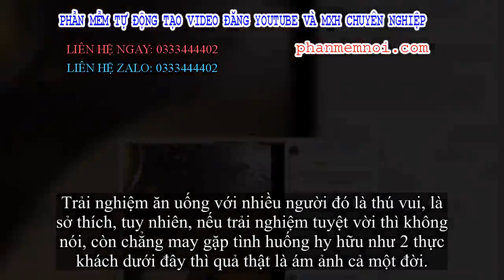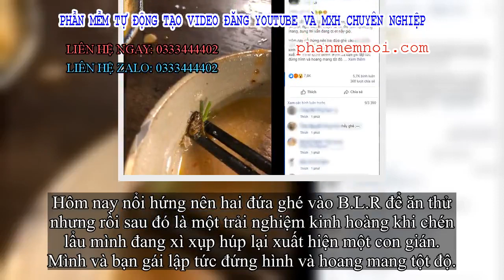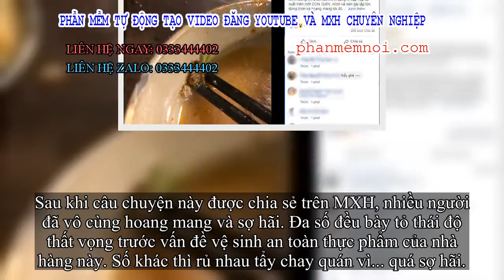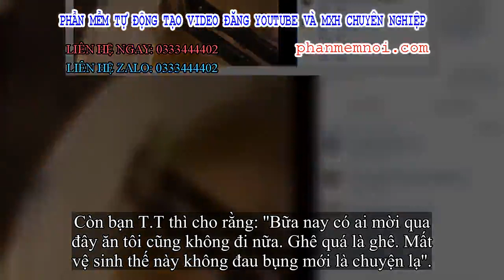✅ Đang xì xụp húp nước lẩu, chàng trai kinh hoàng phát hiện con gián nằm chình ình trong nồi từ bao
Đặt Mua  Qua ZALO 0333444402

✅Trải nghiệm ăn uống với nhiều người đó là thú vui, là sở thích, tuy nhiên, nếu trải nghiệm tuyệt vời thì không nói, còn chẳng may gặp tình huống hy hữu như 2 thực khách dưới đây thì quả thật là ám ảnh cả một đời.
Mới đây, lại thêm một nhà hàng ở Sài Gòn bị "bóc phốt" vì có dị vật là gián chết trong nồi lẩu. Câu chuyện được tài khoản Facebook tên T.P.C đăng tải đã ngay lập tức gây xôn xao MXH.
Trải nghiệm kinh hoàng này đã thu hút gần 8.000 lượt like chỉ sau ít giờ đăng tải. Ảnh chụp màn hình
Theo như anh bạn này chia sẻ, anh cùng bạn gái của mình vào một nhà hàng tại Sài Gòn ăn món lẩu. Trong lúc cả 2 đang ăn uống ngon lành thì bất ngờ phát hiện một con gián đã chết trong nồi lẩu.
Quá sợ hãi, anh chàng đã báo cáo với nhà hàng thì được hỗ trợ không tính tiền bữa ăn đó. Tuy nhiên, về đến nhà anh vẫn có cảm giác sợ hãi, mắc ói và phải ngồi nhà vệ sinh liên tục nên đã đăng đàn cảnh báo tới mọi người.
''Mình viết review này trong lúc đang ngồi trong nhà vệ sinh, nghĩ tới vẫn thấy mắc ói, ớn lạnh và hoang mang, bụng thì vẫn đang ọt ẹt nãy giờ.
Hôm nay nổi hứng nên hai đứa ghé vào B.L.R để ăn thử nhưng rồi sau đó là một trải nghiệm kinh hoàng khi chén lẩu mình đang xì xụp húp lại xuất hiện một con gián. Mình và bạn gái lập tức đứng hình và hoang mang tột độ.
Nghĩ tới cảnh nãy giờ húp nước gián là thấy "bổ" rồi, may sao là chưa cắn nhầm em nó. Không biết gián từ nồi nước lẩu múc chung cho cả quán hay từ thịt bò mà quán ướp.
Quản lý có đến xin lỗi và free phần ăn nhưng lỡ khách hàng bị ngộ độc thì tính sao?
B.L.R nên xem lại vệ sinh thực phẩm, như vầy thì làm sao dám ăn nữa!''.
Đương nhiên, chỉ nhìn thấy gián trong nồi lẩu nhiều người đã chết khiếp. Đằng này, anh chàng và cô bạn gái còn đen đủi tới nỗi đang húp xì xụp nước dùng trong nồi lẩu thì phát hiện ra dị vật. Cảm giác này quả thật rất… khó tả!
Tất nhiên, về phía quản lý cửa hàng cũng đưa ra phương án đền bù cho khách, nhưng quả thật, trải nghiệm này khiến không ít người cảm thấy rùng mình khi nghĩ đến.
Sau khi câu chuyện này được chia sẻ trên MXH, nhiều người đã vô cùng hoang mang và sợ hãi. Đa số đều bày tỏ thái độ thất vọng trước vấn đề vệ sinh an toàn thực phẩm của nhà hàng này. Số khác thì rủ nhau tẩy chay quán vì... quá sợ hãi.
Thành viên H.T bình luận: "Bữa cũng biết nhà hàng này bẩn rồi nhưng không ngờ đến mức này luôn đó. Xem hình con gián chết trong nồi lẩu mà rùng mình luôn đó''.
''Nghĩ đến đã thấy gớm rồi. Nghĩ sao khi đang ăn húp phải con gián? Trời ạ, ám ảnh cả đời mất thôi'', bạn H.N bày tỏ.
Còn bạn T.T thì cho rằng: ''Bữa nay có ai mời qua đây ăn tôi cũng không đi nữa. Ghê quá là ghê. Mất vệ sinh thế này không đau bụng mới là chuyện lạ''.
Hiện trải nghiệm kinh hoàng này vẫn đang thu hút sự quan tâm của đông đảo cư dân mạng.